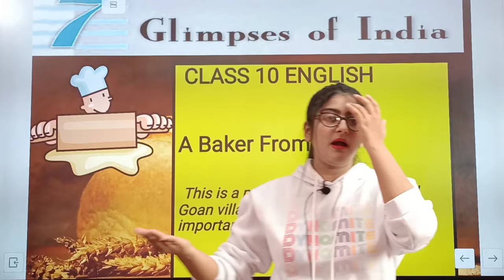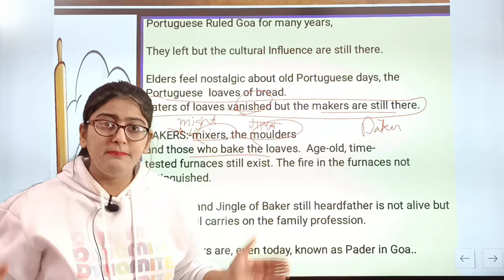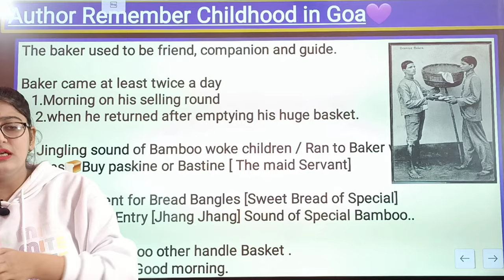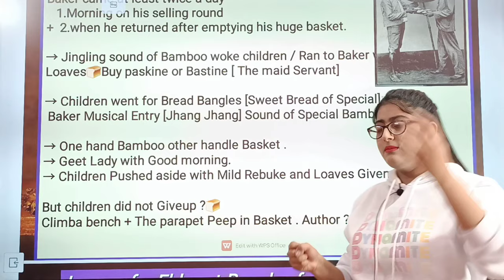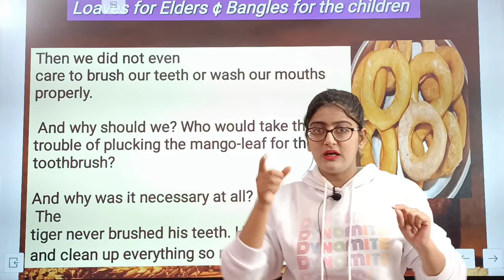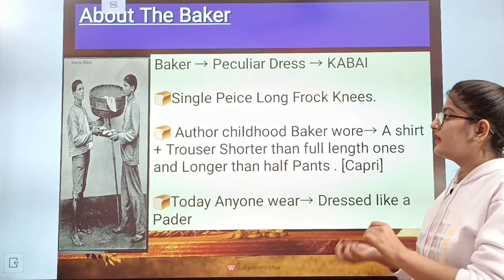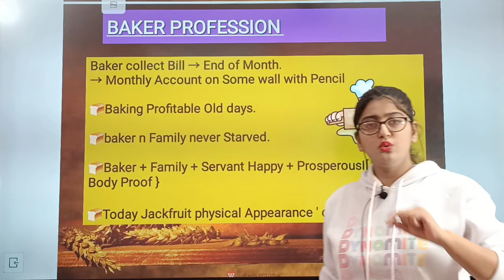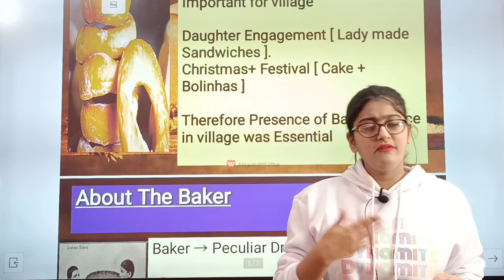A baker from goa|A baker from goa class 10|A baker from goa class 10 in hindi|Class 10 English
A baker from goa class 10|A baker from goa class 10 in hindi|Class 10 English Full Chapter Explanation